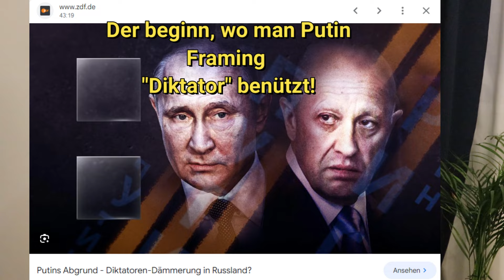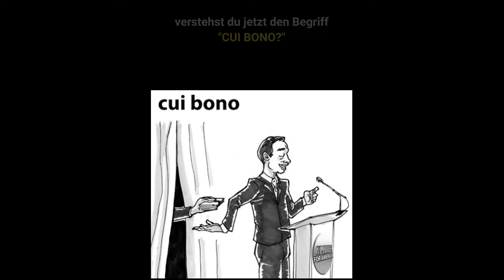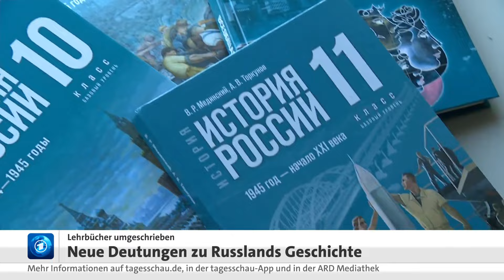Nawalny Tod und das IRRE MASSENMEDIEN NARRATIV (PR-Manipulation) für den totalen Russland Krieg????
In diesem YouTube-Video wird die Frage untersucht, ob der plötzliche Tod von Alexei Nawalny und das darauf folgende Narrativ in den Massenmedien möglicherweise als Vorwand für eine russische Militärintervention interpretiert werden könnten. Der Fokus liegt dabei auf der Rolle der Massenmedien und wie sie Ereignisse wie den Tod eines prominenten Oppositionsführers interpretieren und präsentieren.

Das Video beginnt damit, die Umstände von Nawalnys Tod zu analysieren und inwiefern sie von den Massenmedien dargestellt werden. Es wird darauf eingegangen, wie verschiedene Nachrichtenagenturen und staatliche Medien den Vorfall präsentieren und welche Narrative dabei hervorgehoben werden.

Des Weiteren wird diskutiert, wie solche Ereignisse von politischen Akteuren genutzt werden könnten, um geopolitische Ziele zu verfolgen. Insbesondere wird die Möglichkeit erwähnt, dass eine Verschärfung der Spannungen zwischen Russland und dem Westen herbeigeführt werden könnte, indem Nawalnys Tod als Vorwand für eine militärische Intervention Russlands dargestellt wird.

Das Video analysiert auch kritisch, wie die Berichterstattung in den Massenmedien das öffentliche Verständnis von geopolitischen Konflikten beeinflusst und welche Auswirkungen dies auf die öffentliche Meinung und politische Entscheidungen haben kann.

Insgesamt wirft das Video wichtige Fragen zur Rolle der Massenmedien bei der Gestaltung des öffentlichen Diskurses über geopolitische Ereignisse auf und regt dazu an, kritisch über die Motive und Auswirkungen der Medienberichterstattung nachzudenken.
Über eine Wertschätzung würden wir uns sehr freuen:

Bei PayPal als Zahlungsart "Familie und Freunde" bitte auswählen, damit keine Gebühren anfallen. Dankeschön ☺

IBAN: AT 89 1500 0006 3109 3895
BIC: OBKLAT2L
Bank: Oberbank AG
Verwendungszweck: Freiwillige Unterstützung GVA